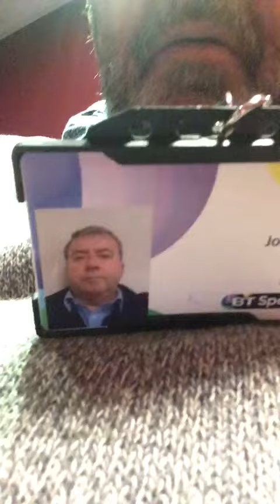Jonathan Pearce Wishing England Women's Walking Football Team Good Luck Against Wales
Jonathan Pearce is an English football commentator for the BBC. He has worked for both Radio Five Live and Match of the Day, as well as participating in other lower-profile sports programmes and Robot Wars.